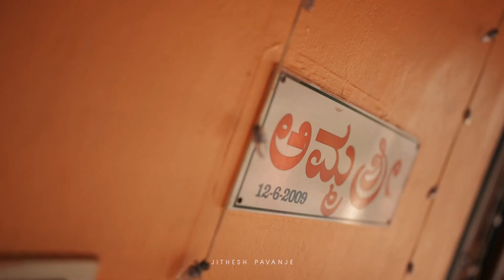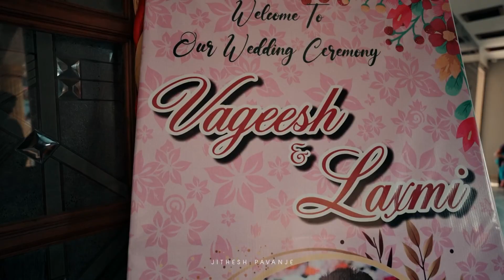Vageesh & Laxmi Wedding Highlights | Mangalore Wedding Highlights 2023 | Happy Click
Paid Pramotion:
Wedding Highlights of VAGEESH & LAXMI | Happy click | Mangalore | 2023